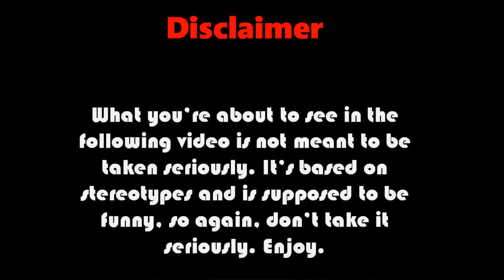Basic info about women...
This video has no purpose, I just had nothing to do.. :D